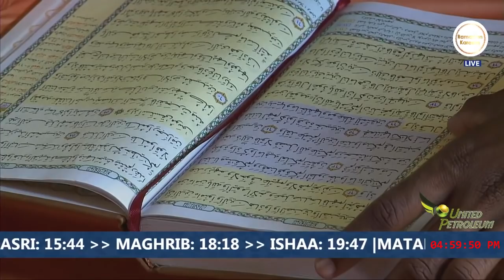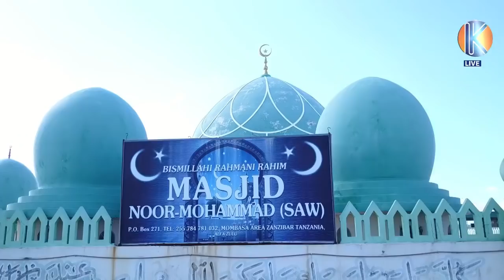SHEIKH SHAMIM KHAMIS | TAFSIRI YA QUR-AN